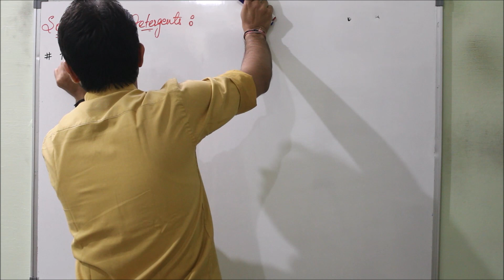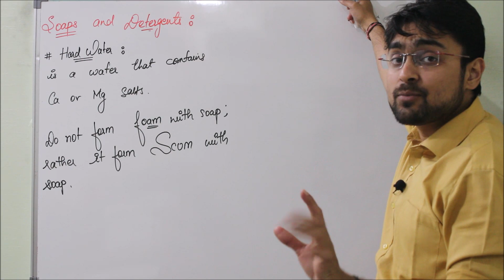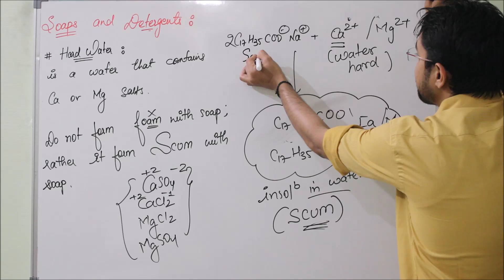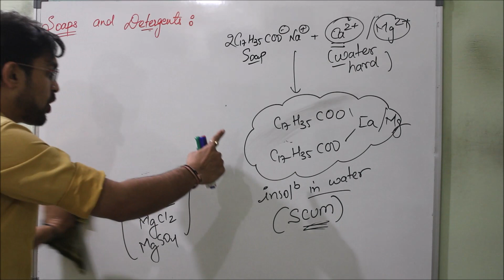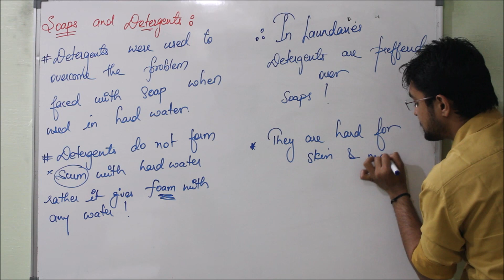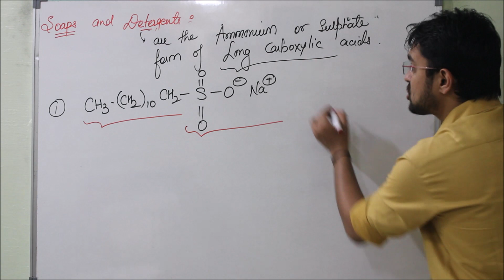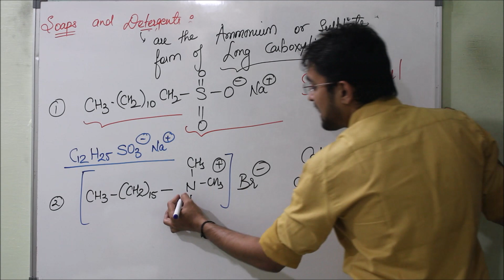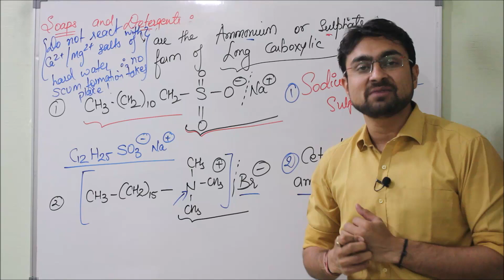Carbon & Its Compound | Soaps & Detergents | Class 10 | Chemistry Chapter 4 | Part 16